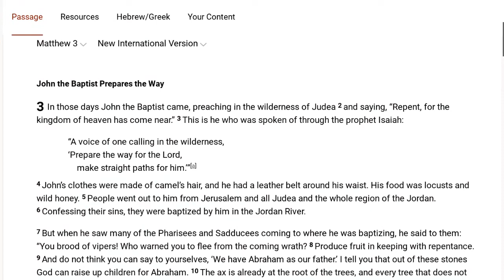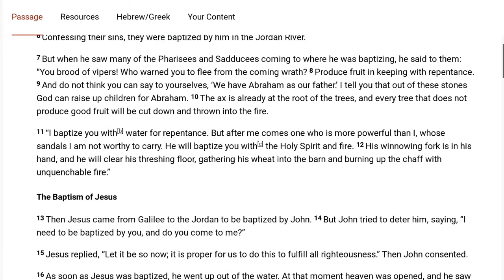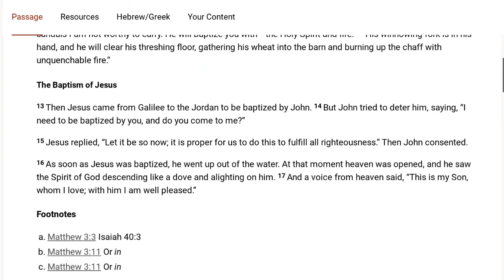Matthew 3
If you have a right to something you did not earn, that means someone else has lost the right to something they did earn.